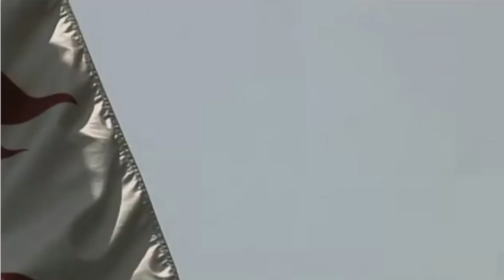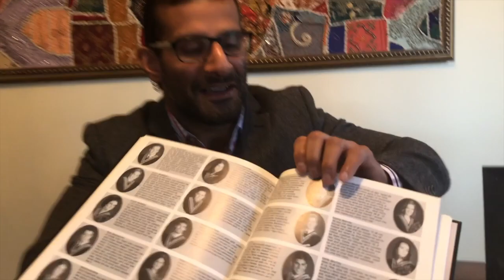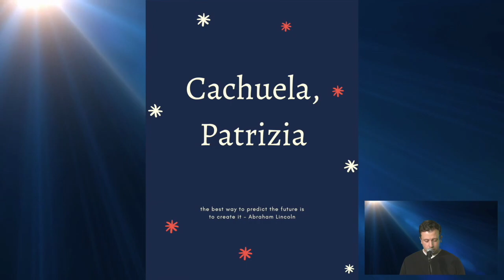Archbishop Jordan High School 2019/2020 Awards Ceremony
A huge shoutout goes to the ABJ TV crew who helped put it all together.  Congratulations to all those who won awards.